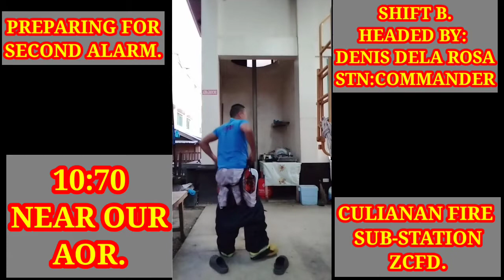preparing for possible second alarm.#10:70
may sunog sa kabilang barangay kaya kame naghahanda para sa posibleng second alarm...